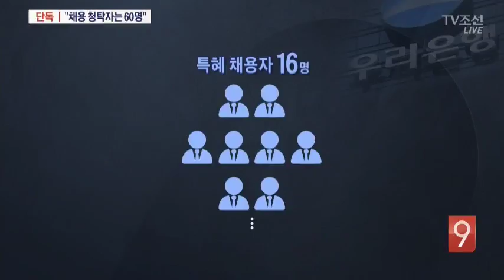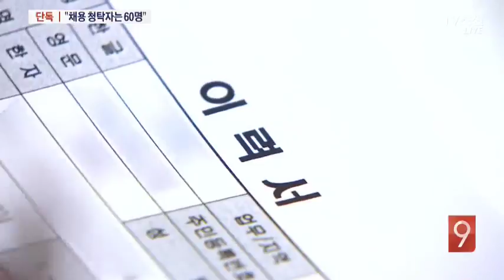"우리은행 채용 청탁 지난해 총 60명" [TV조선 단독]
'채용비리 의혹'으로 검찰 수사를 받고 있는 우리은행에 채용을 청탁한 사람이 지난해에만 예순 명에 이르는 것으로 드러났습니다. 정치인을 비롯해 유력 인사들이 포함된 것으로 알려졌습니다.